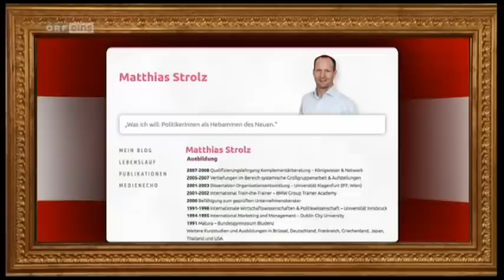neos-politiker matthias strolz bei wir sind kaiser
Gründungsmitglied und Vorsitzender der Partei NEOS -- Das Neue Österreich Matthias Strolz bei "Wir sind Kaiser"